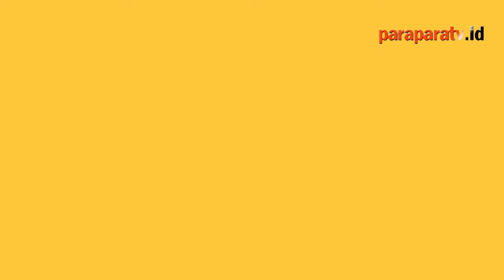KELOMPOK KERJA RUMPUT LAUT TERIMA BANTUAN PEMERINTAH YAPEN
Paraparatv.id | Yapen | Kelompok Kerja Rumput Laut terima bantuan dari Pemerintah kabupaten Yapen.

Bantuan berupa alat produksi rumput laut, diharapkan dapat meningkatkan produksi dan perekonomian masyarakat.

Laporam : Herman Betta